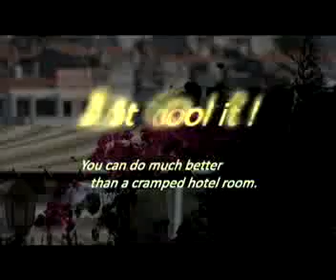Luxury short term rental apartment- 1000 Bestway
Apartment on 7th floor, facing beautiful court yard. Quiet and Clean.
This beautiful 1 bedroom/1 bathroom apartment is on the 7th floor of a terrific new building in the ideally located Crystall Mall in Metrotown Area, close to skytrain, buses, shopping, library, theaters, parks...ect. It is the perfect place for family, friends, business travelers. Available for rent nightly (no minimum stays). Sleeps 4 people comfortably.

Rent includes fully furnished apartment with 2 double beds, real rosewood hardwood floor, scanner/printer/copier, local phone line, 1 parking stall, 70" TV, DVD player, wireless internet and access to swimming pool and gym. You will have all the comforts and privacy you would expect in a properly furnished home - as well as hotel-style comfort.

There is a subway station (Metrotown) around 50 meters from the building. Provides fast and easy access throughout Vancouver City center. Downtown is just 20 min. away. Once the RAV line opens (before the Olympics), you will have an easy and quick trip to the airport and to Richmond.

* Children Welcome
* Wheelchair Accessible
* Suitable For Elderly
* Non-Smoking

VB801

Amenities

Pool, Jacuzzi, Cable TV, Internet Access, Washer and Dryer Machine, Freezer, Microwave, Oven, Refrigerator, Coffee Maker, Cooking Utensils, Toaster, CD Player, DVD Player, 70" Television, hardwood floor, scanner/printer/copier, local house line.

Activities

The apartment is just a:
*5 minute walk to Metrotown. The biggest shopping mall in BC, you will find "The Bay", "T&T", "Superstore", "Safeway" "CrystalMall",theaters,...etc. All you can shop!!
*5 minutes walk to Skytrain. Get easy access to downtown, Surrey, Burnaby in 20 min.
*5 minute walk to Burnaby library.
*5 minute walk to "Hilton Metrotown Hotel" (part of complex)
*5 minute walk to Century park
*20-minute taxi/drive to the airport.